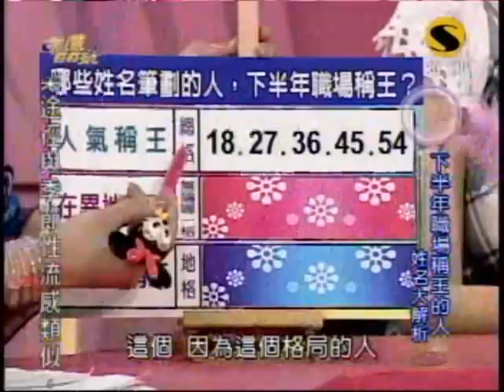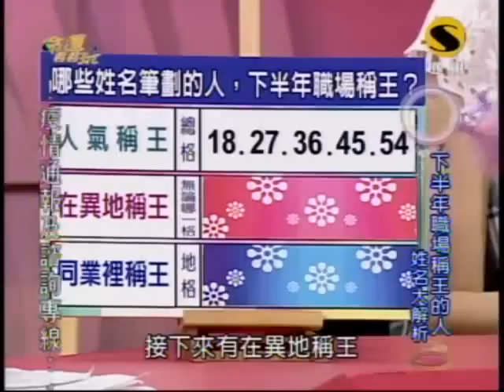命運好好玩：沉迷網路、就業難(5/7) 20090525